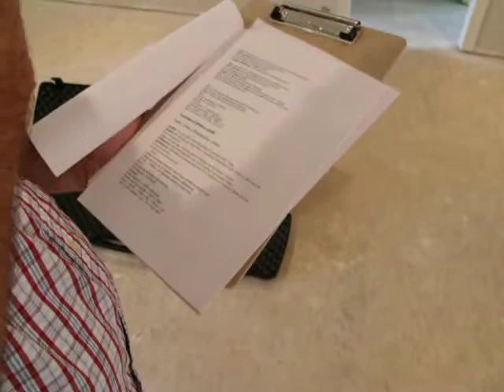Blower Door setup.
Students setting up the blower door assembly.